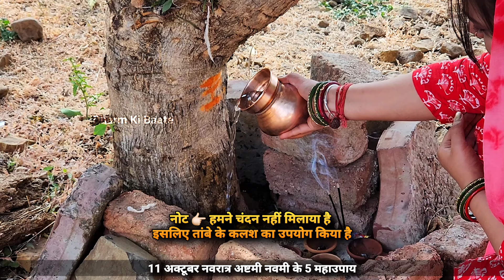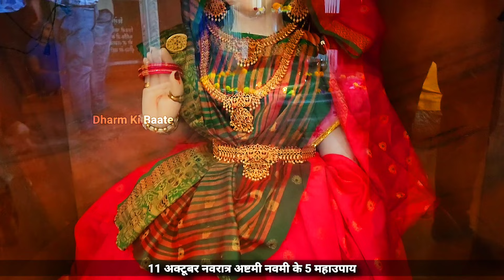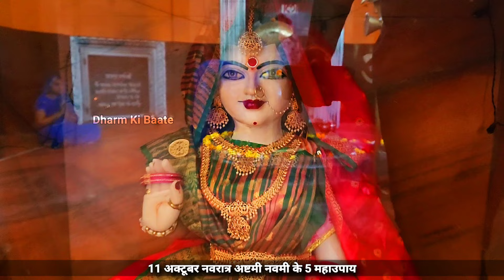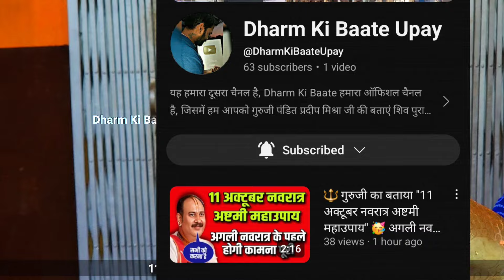गुरूजी के बताये - 11 अक्टूबर नवरात्र अष्टमी / नवमी के 5 सबसे असरदार उपाय, तुरंत होगी मनोकामना पूरी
11 Oct din hai shurwar ka aur tithi hai navratra asthami ki aur sath hi din ke baad navmi ki tithi bhi shuru ho jaayegi. maa maha gauri aur siddhi daatri ka din hai, durga puja, asthami puja, sandhi puja, kumari puja bhi iss din ki jaati hai...

par iss video me ham aapko guruji ke bataye we upay batane wale hai jo aap iss din subha se lekar ratri tak karke adhik se adhik laabh prapt kar sakte hai

iss video me ham aapko navratra ka manokamna purti, vyapaar vraddhi, karj mutki, dhan prapti upay ki jaankari denge sath hi apne baccho ke liye karne wala ek saral aur aasan upay bhi batayenge aap chaho toh koi ek ya apni aavashykta ke anusaar ek se adhik upaay karke iss navratra ke antim din ka adhik se adhik laabh prapt kar sakte hai...